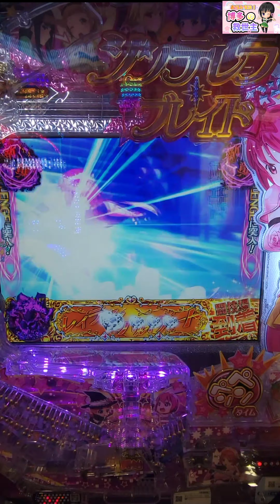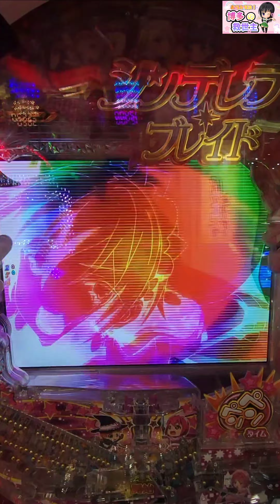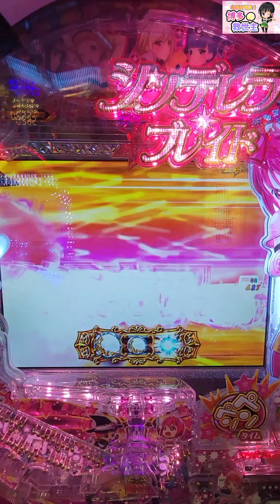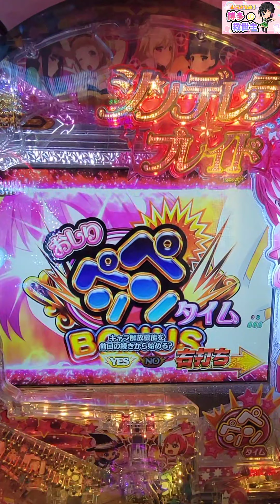【シンデレラブレイド】パチンコ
【編集後記】

【祇園11】